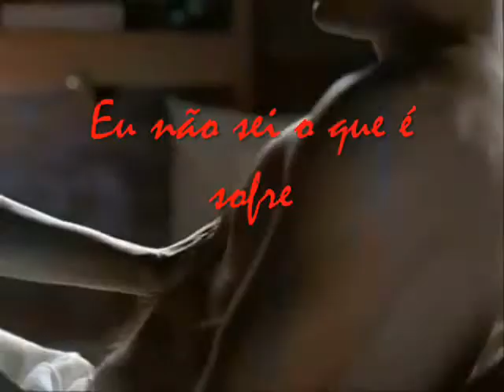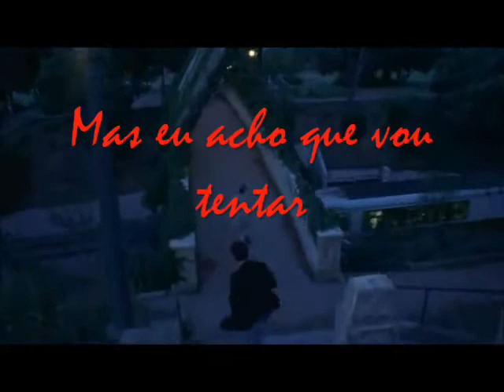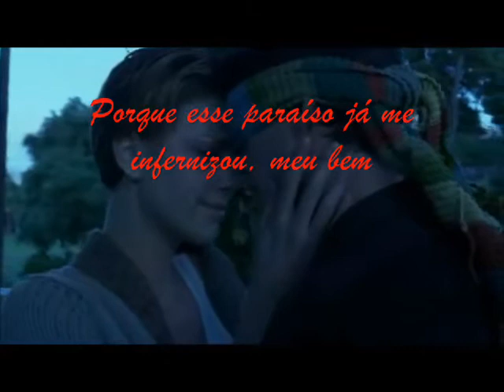Ritchie - Outra Vez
Linda Música de Arnaldo Antunes e Ritchie,editada com cenas romanticas de filmes